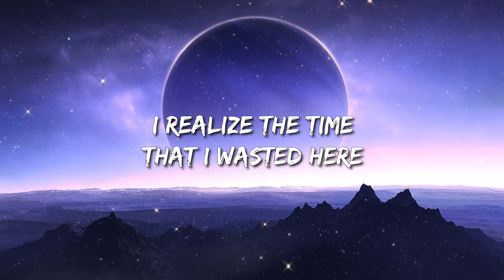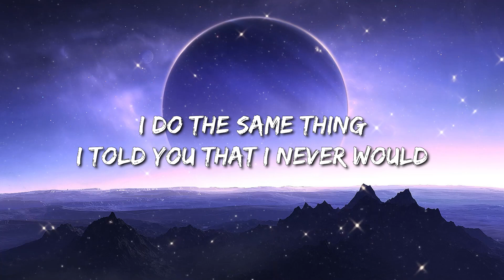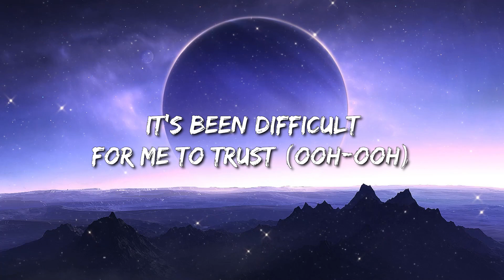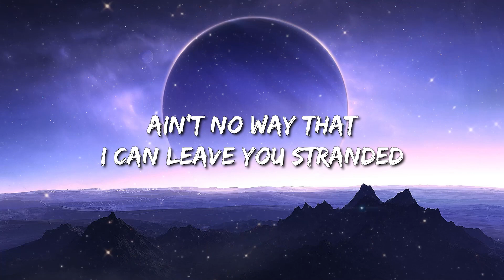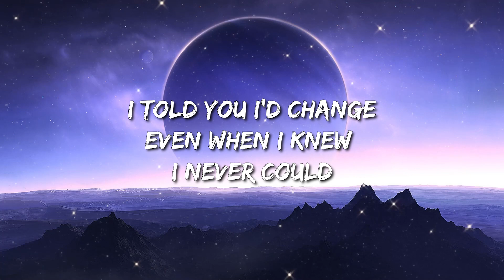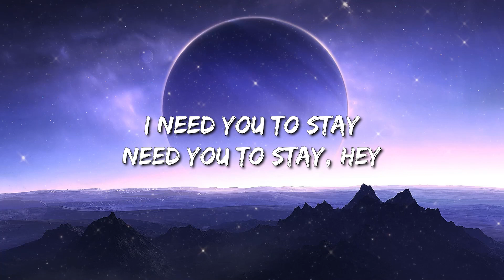The Kid Laroi, Justin Bieber - Stay (Lyrics) - Kane Brown, Yng Lvcas, Jon Pardi, Metro Boomin, The W